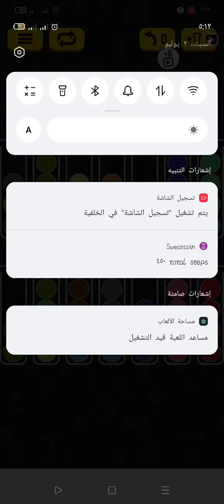ball sort level 159